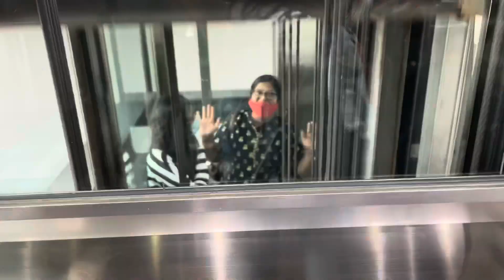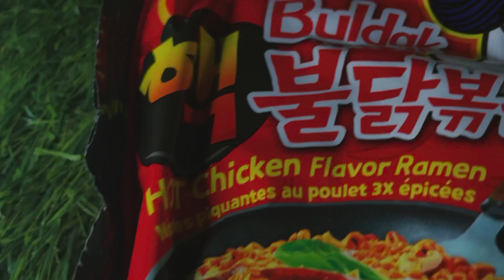EATING THE WORLD’S SPICIEST NOODLES 🍜 ( Korean noodle challenge)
No joke this was so spicy 🌶
Me and my friends ate the worlds spiciest noodle, and we challenged ourselves to have the whole!

Go spam our instagram page

**TURN ON MY CHANNELS POST NOTIFICATION**

NS LOVES YOU FAMILY 💘